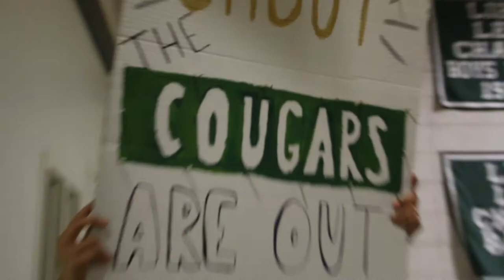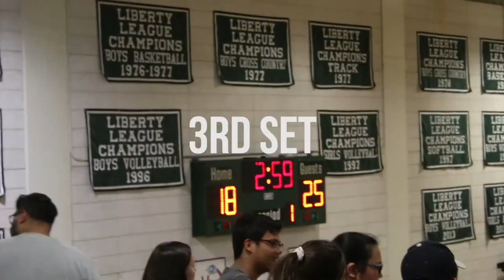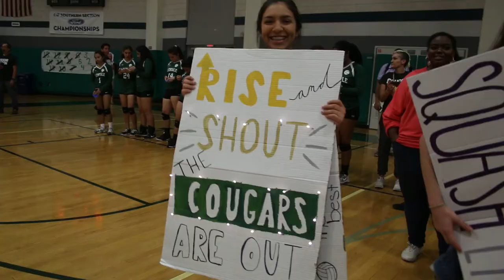SHE TOOK OVER MY VLOG?!?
SNAPCHAT (@thewaffleninja)
FOLLOW BRIAN AND CHRISTIAN'S PHOTOGRAPHY ACCOUNTS